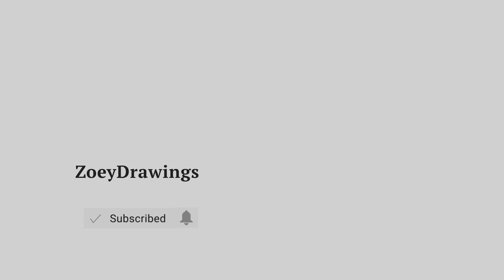HOW TO DRAW CHASE | PAW PATROL - EASY STEP BY STEP DRAWING TUTORIAL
Cute Arts for the day, we are going to draw Chase from Paw Patrol.